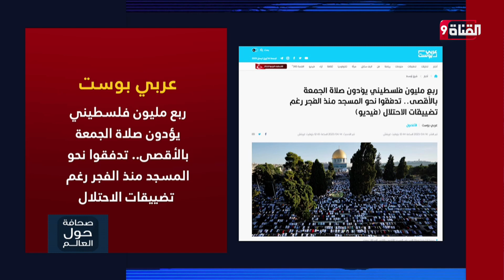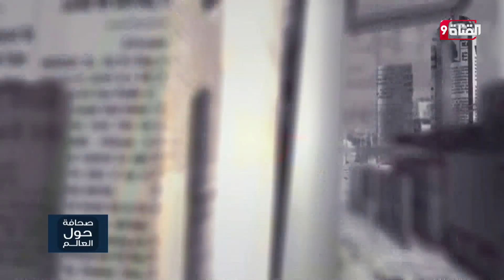ربع مليون فلسطيني يؤدون صلاة الجمعة بالأقصى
Nilesat (النايل سات): 11603 أفقي